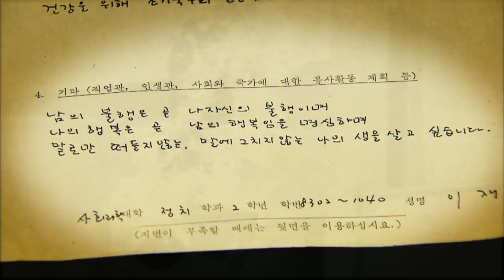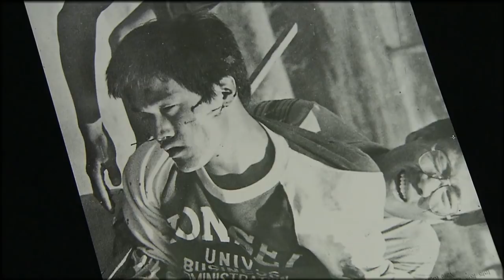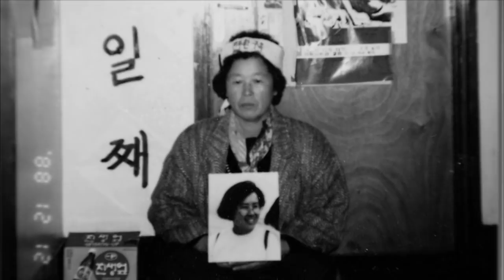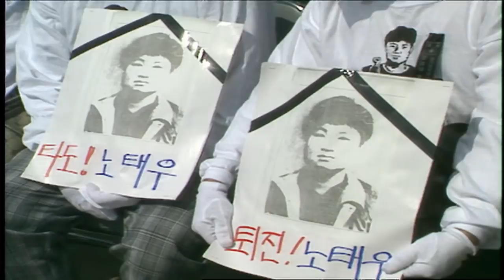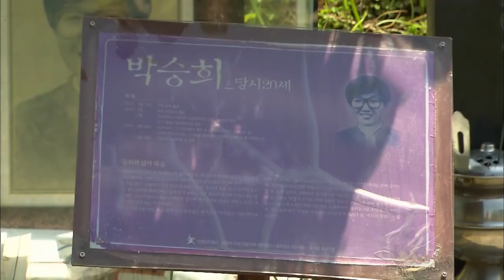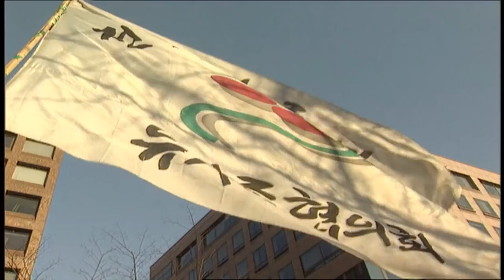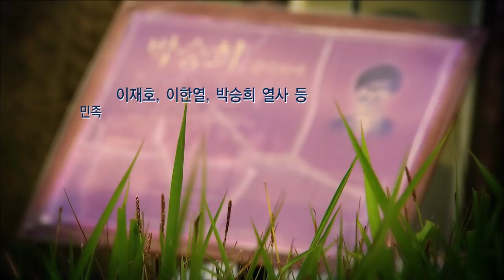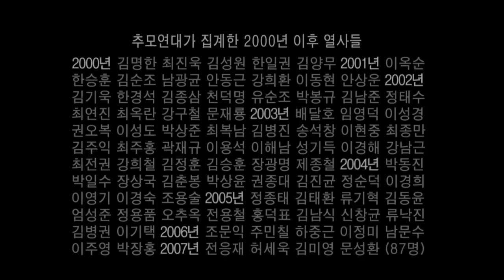518에서 6월항쟁까지 민주화투쟁에 목숨을 바친 이들의 '어머니'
6월항쟁 20주년기념 특집 다큐멘터리. 광주MBC 제작.2007년